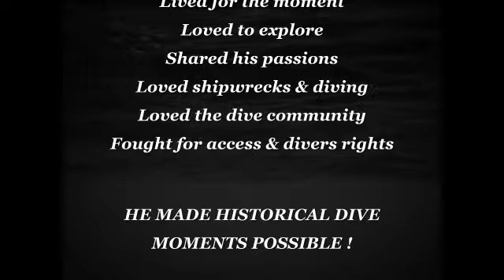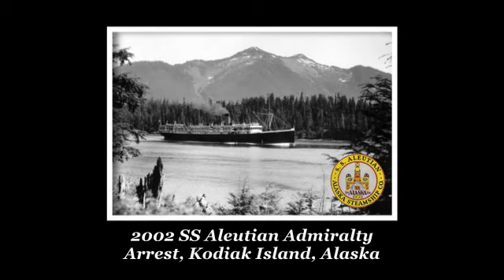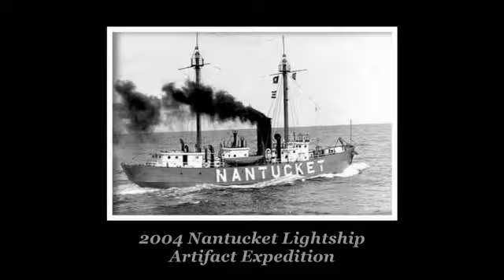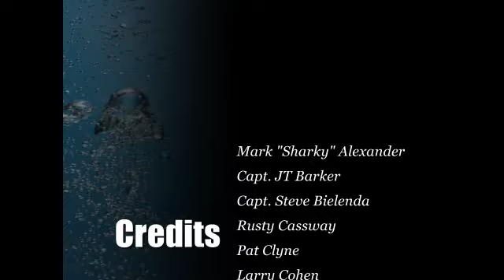Peter Hess Memorial 2012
This is a video put together based on the many photos provided by wreck diving and Explorer Club friends of Peter Hess, Esq.  Peter lived for the moment, was eloquent and vivacious, loved to explore, shared his passions, loved shipwrecks and diving, and loved the dive community.  Peter fought for access and divers rights.  While many of us dive, Peter actually made historical dive moments possible for the entire community!  We will miss you!